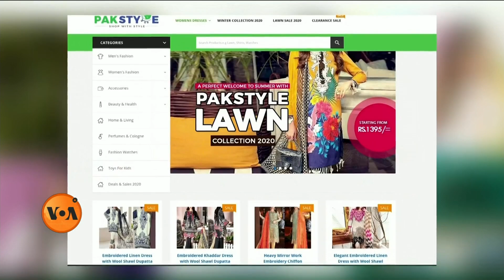Coronavirus Crisis Impact on Local and Retail Businesses in Pakistan: Saman Khan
پاکستان میں کرونا وائرس لاک ڈاؤن کے بعد کاروباری سرگرمیاں بحال ہوئے تقریباً دوسرا مہینہ ہے۔ لیکن اب بھی بہت سے لوگ اپنے پاؤں پر کھڑے نہیں ہو پا رہے۔ معیشت کے اعداد و شمار جو کہانی بتا رہے ہیں وہ اصل زندگی میں کیسے نظر آ رہی ہے؟ دیکھیے لاہور سے ثمن خان کی اس رپورٹ میں۔